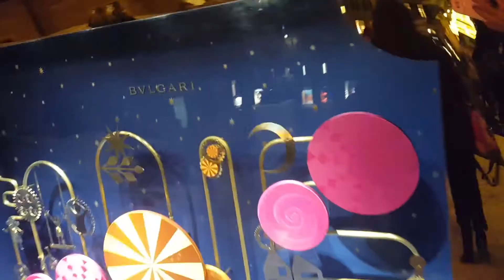UM DIA EM ROMA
vamos comigo conhecer um pouco de Roma